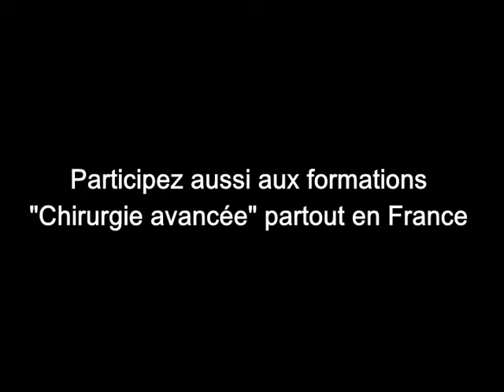Implants Dentaires : Greffe d'apposition horizontale par bloc symphysaire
Peut-on envisager une implantation simultanée ? Quelle technique de gestion des tissus mous permettra de recouvrir ce type de greffe ? Quel type de sutures ? Quel délai avant limplantation ?
Dans cette vidéo clinique vous pourrez appréhender toutes les étapes pour réaliser une greffe d'apposition horizontale par bloc symphysaire :

1- Anesthésie
2- Préparation du site receveur
3- Prélèvement mentonnier
4- Fixation du greffon
5- Résultats